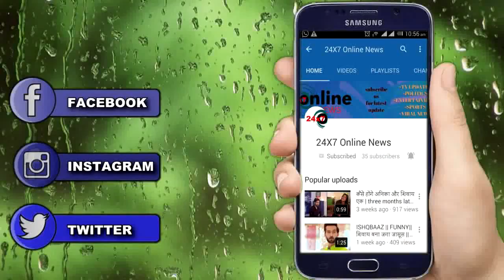KASAUTII ZINDAGI KAY || ये अभिनेत्री दिख सकती है KOMOLIKA के किरदार में